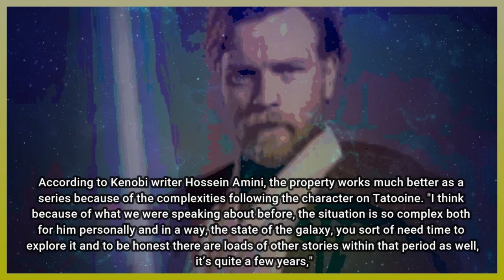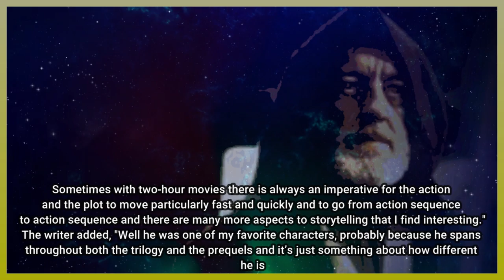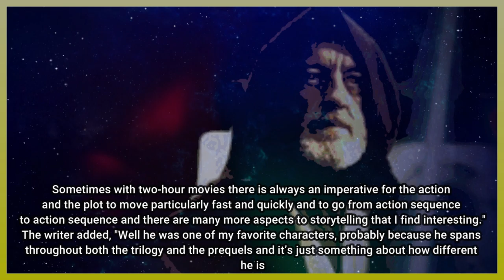United Comics Universe's: Obi Wan Kenobi Disney + Series Reportedly Casting a Young Luke Skywalker!